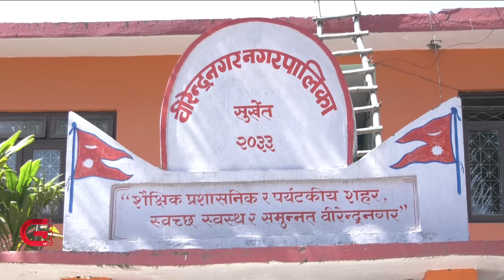Galaxy Province News | 03 Asadh, 2080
• अविरल वर्षापछिको बाढीपहिरोका कारण पूर्वी नेपालको पहाडी जिल्लामा धनजनको क्षति,
• तरकारीको मूल्य नपाएको भन्दै व्यापारी र किसानद्वारा कालीमाटी क्षेत्रमा प्रदर्शन,
• प्रदेशको औचित्यमाथि प्रश्न उठाउनेलाई जवाफ दिनेगरी बजेट ल्याइएको गण्डकीका अर्थमन्त्री आलेको दाबी,
• तुलसीपुर उपमहानगरपालिको पहाडी क्षेत्र सुनपुरमा झाडापखालाका बिरामी बढे